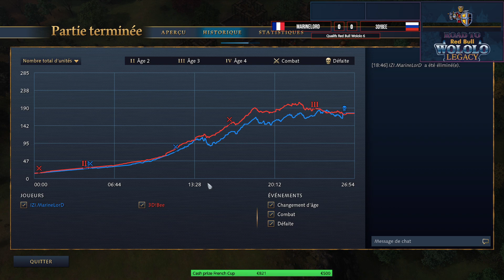Demi-finale de MarineLord contre Bee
Red Bull Wololo Legacy 2022 est un tournoi organisé par Red Bull qui regroupe tous les jeux Age of Empires, avec 16 joueurs participant au tournoi Age of Empires IV.

Des tournois de qualification ont lieu chaque mois sur plusieurs semaines. Après trois mois riches en rebondissements, place au mois de septembre !

MarineLord affronte Bee en demi-finale de la première semaine !